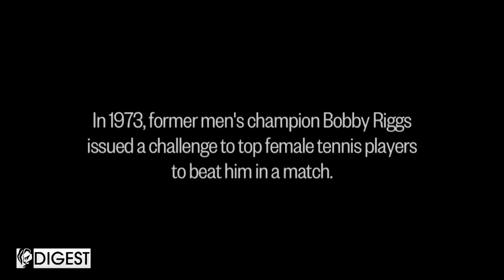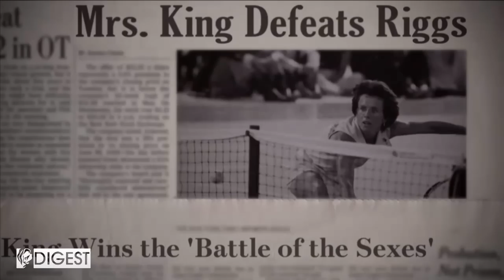Cannes Digest: Sharing the Stories of Trailblazing Women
As part of AOL's Makers project, Maureen Sullivan, the Senior Vice-President and General Manager for Women's Content & Lifestyle Brands at AOL, and Writer, Lecturer, Editor and Activist Gloria Steinem discuss the often unknown stories of women who've fought for something bigger than themselves and changed the world as we know it, including the tale of when Billie Jean King took part of the Battle of the Sexes in 1973.